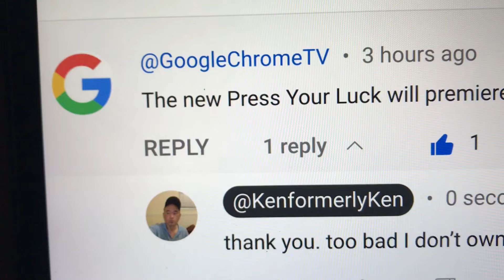PRESS YOUR LUCK ALL-NEW WILL PREMIERE ON THURSDAY JANUARY 11, 2024 ON ABC